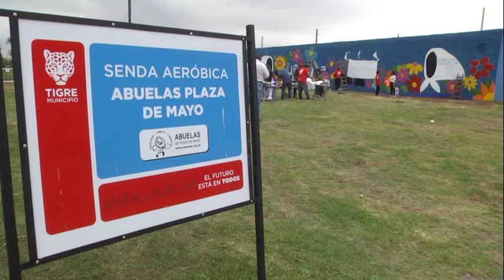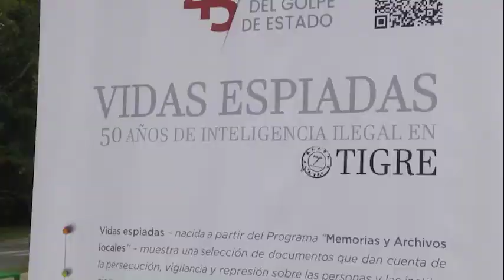SemanaDeLaMemoria: mural participativo en El Talar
La jornada contó con la participación Gisela Zamora, autoridades municipales, referentes de instituciones locales, organismos de derechos humanos y vecinos de la zona.